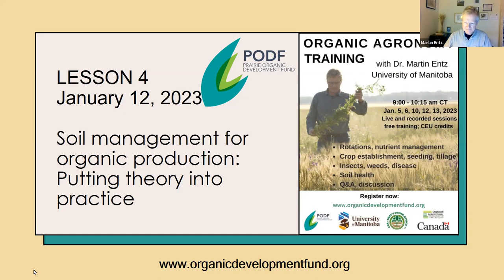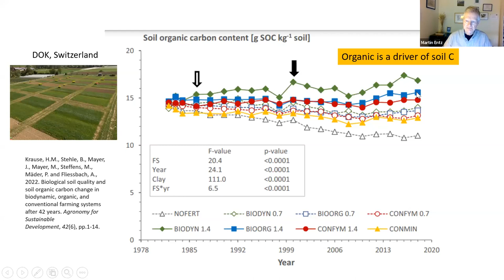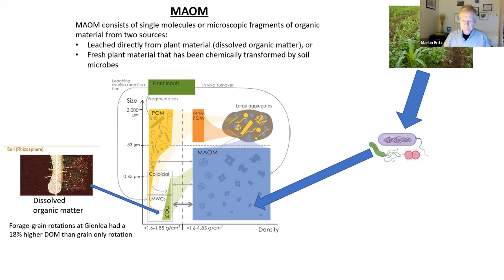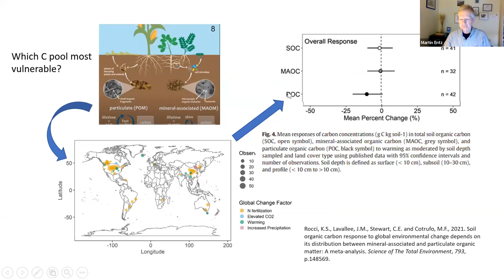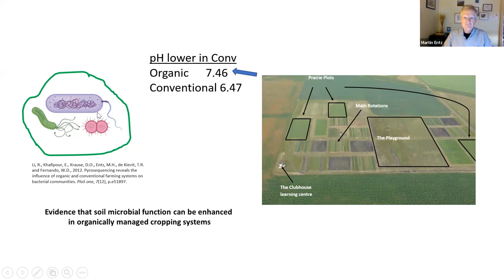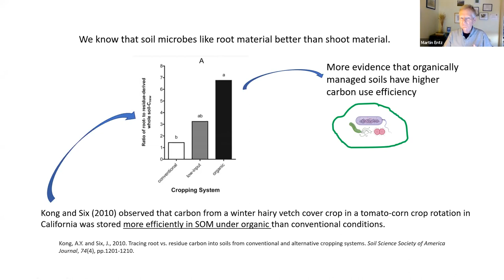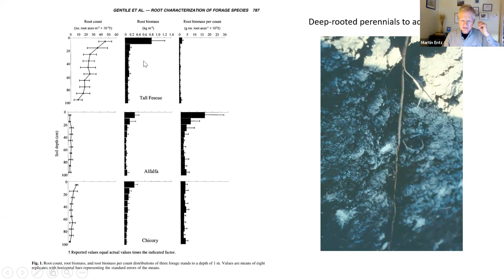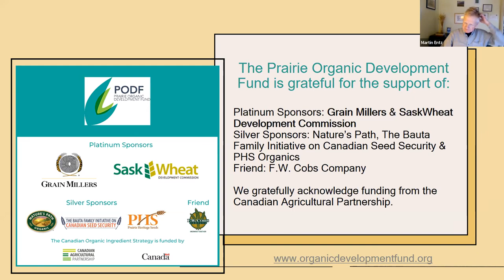Organic Agronomist Training Module 4: Soil Health in Organic Farming Systems